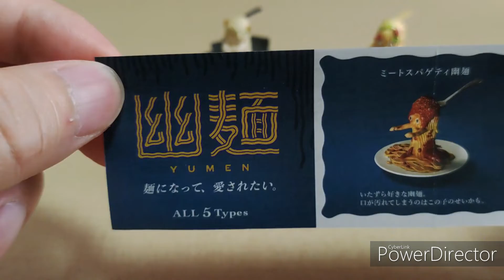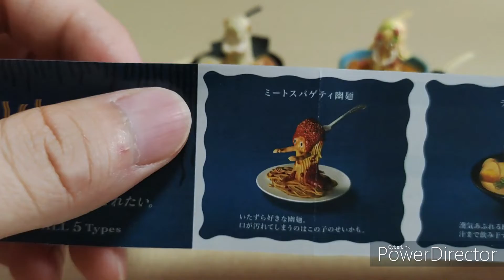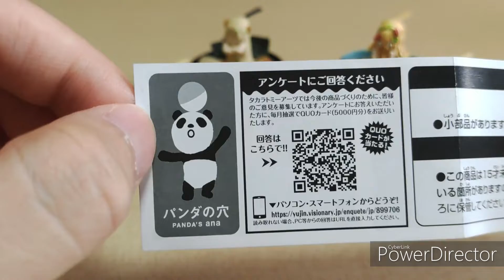ガチャガチャにハマったキッカケの【パンダの穴 幽麺】を全5種レビュー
ガチャガチャ熱が再燃したのは、完全にこの「幽麺」です。おかげで趣味が1つ増えました。

「幽麺」とはタカラトミーアーツから出ている、ガチャブランド「パンダの穴」第71弾のカプセルトイです。毎回毎回その独特な世界観のガチャガチャでファン（メチャボーイ）を魅了しています。